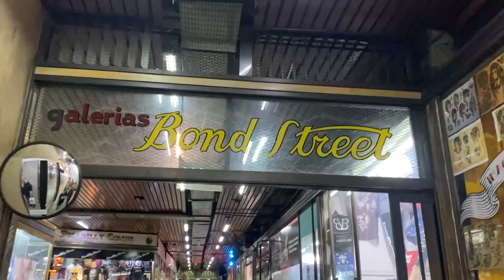De SHOPPING con KALEB DI MASI ropa TURRAKA & rodaje de VIDEOCLIP